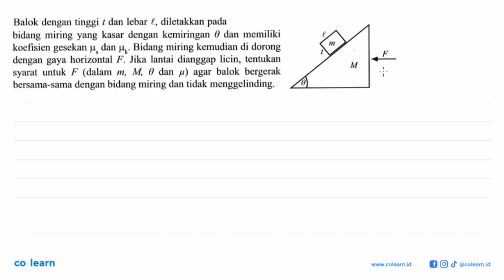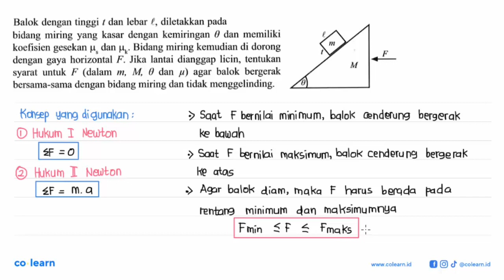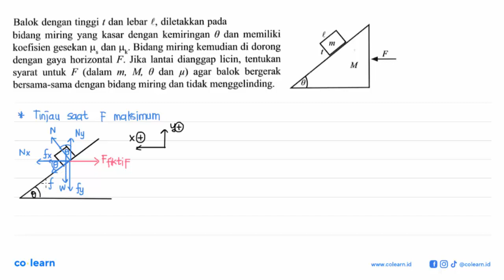Balok dengan tinggi t dan lebar €, diletakkan pada bidang miring yang kasar dengan kemiringan 0 d...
Balok dengan tinggi t dan lebar €, diletakkan pada bidang miring yang kasar dengan kemiringan 0 dan memiliki koefisien gesekan /, dan /z' Bidang miring kemudian di dorong dengan gaya horizontal F. Jika lantai dianggap licin, tentukan M syarat   untuk F (dalam m , M, 0 dan p) agar balok bergerak bersama-sama dengan bidang - miring dan tidak menggelinding:

Topik atau Materi: Analisa Kuantitatif Hukum Newton - Hukum Newton - Mekanika - Fisika Kelas 10 SMA - K-13 Revisi

Sumber Soal: Super Master KSN SMA, K-13 Revisi, MK, 2020 , Yrama Widya

00:00 : Bedah Soal
01:00 : Konsep, rumus dan pengertian Analisa Kuantitatif Hukum Newton
01:18 : Langkah penyelesaian soal
12:51 : Jawaban akhir
13:21 : Penutup